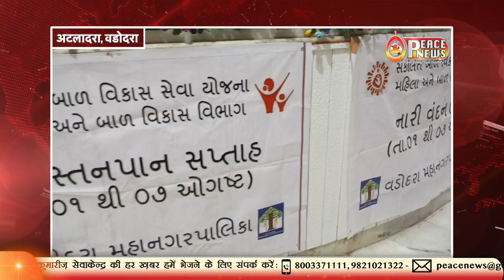जानिए, नगर निगम ने 700 आंगनवाड़ी महिलाकर्मियों को क्यों भेजा ब्रह्माकुमारीज़ सेवाकेंद्र ? | Peace News